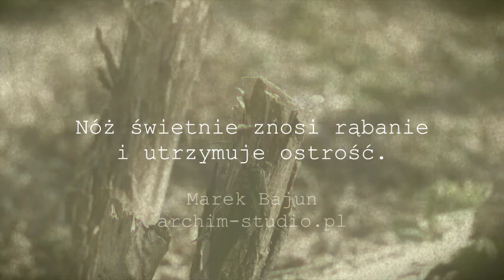Ścinanie pieńka nożem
To krótki klip pokazujący ścinanie pieńka, który nagrałem w celu prezentacji wykonanego przeze mnie noża na mojej stronie internetowej